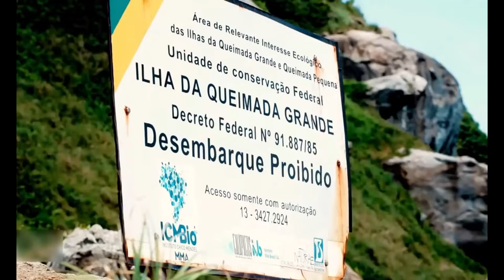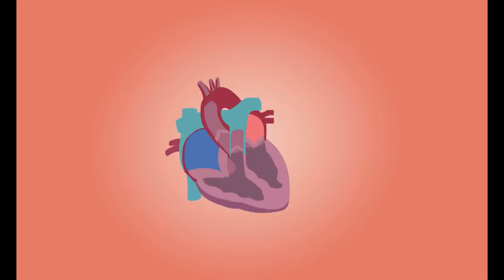Snake Island in Brazil (Hindi)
Snake Island is considered one of the deadliest place on earth. No human is allowed to enter this island as brazil government has banned anyone to enter  this island. In this video we have explained some of the interesting facts about snake island.